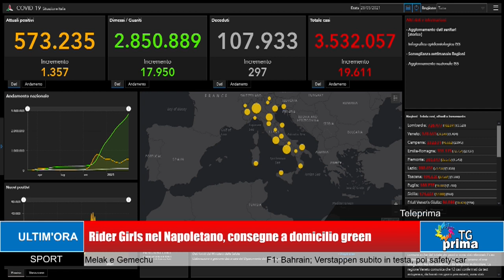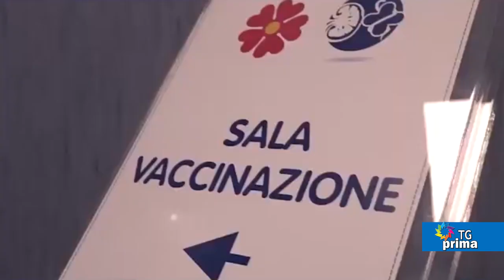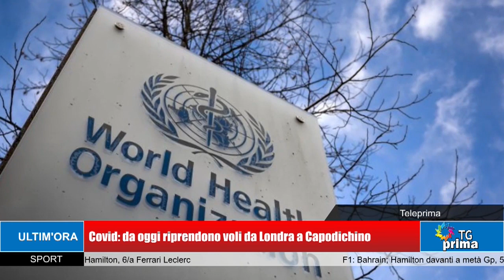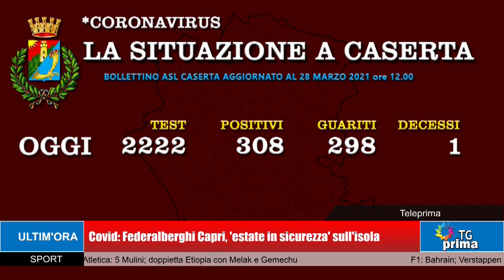TG Prima Ore 13:30 (29-03-2021)